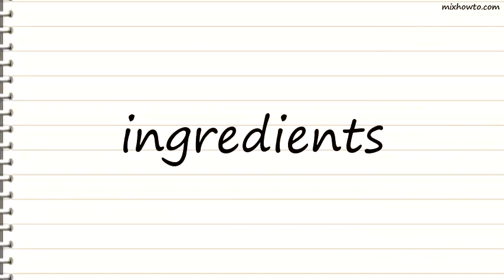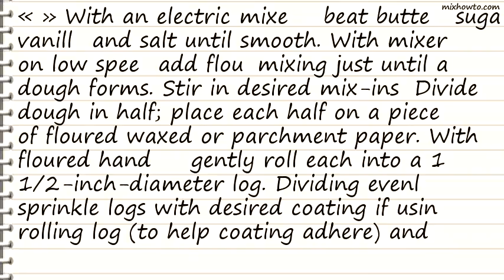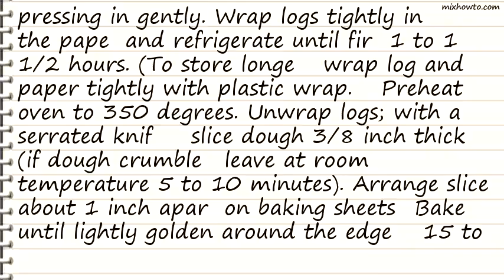Recipe Icebox Shortbread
INGREDIENTS:
-1 cup (2 sticks) unsalted butter, room temperature
●2 cups all-purpose flour (spooned and leveled), plus more for rolling
●2 oranges and 1/2 cup dried cranberries
●2 lemons coat with
●1/4 cup poppy seeds
●2 limes coat with
●1/4 cup cornmeal
●1/2 cup chopped dried apricots coat with
●1/2 cup finely chopped pistachios
●Mix in 1/2 cup mini chocolate or peanut-butter chips
●1/4 cup finely chopped candied ginger coat with